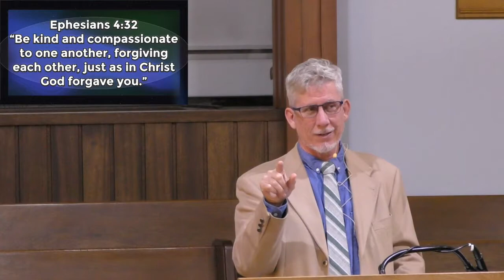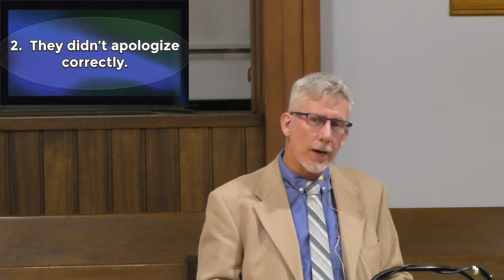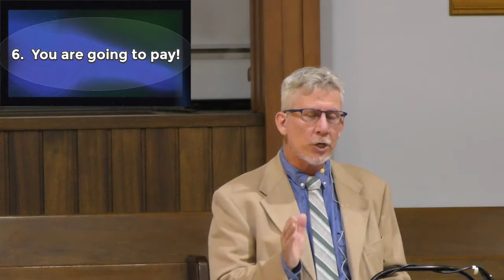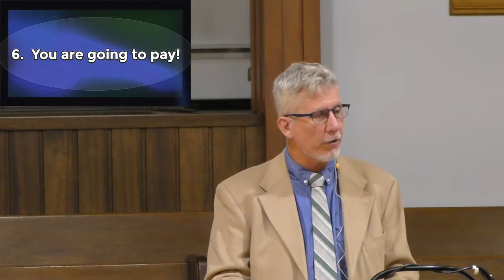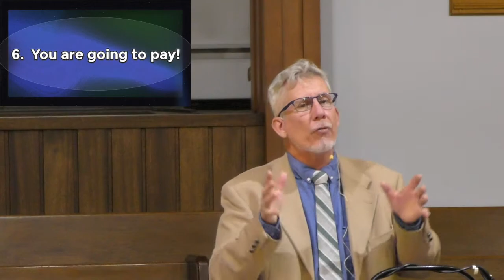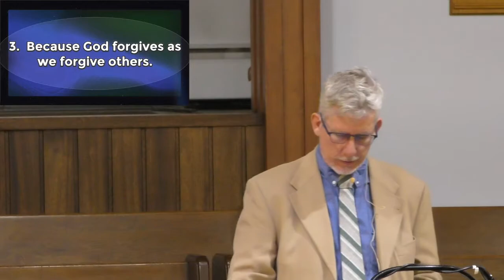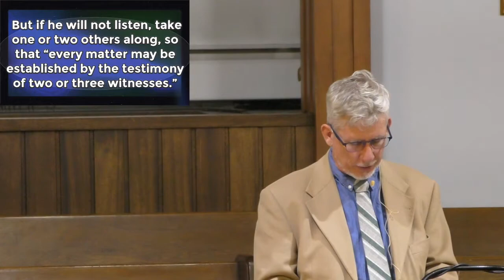20211003-Pastor Greg Butt-Forgiveness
In today's message on "Fake News: Lies We Tell Ourselves", Pastor Greg shares about the lies we tell ourselves about "Forgiveness".